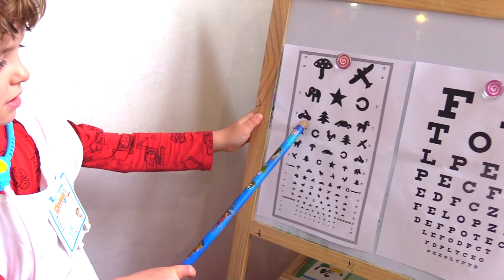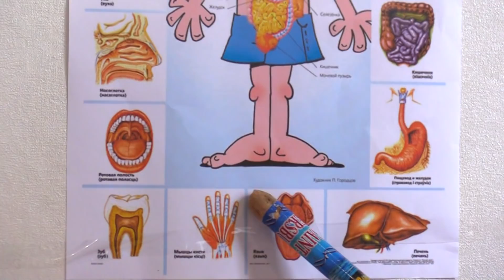Doctor Check Up Song 동요와 아이 노래 | 어린이 교육 | Hello Malar